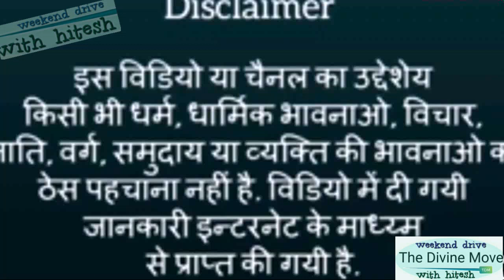waterfall near ransi bantoli nanu village madhyamaheshwar route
Rudraparayag